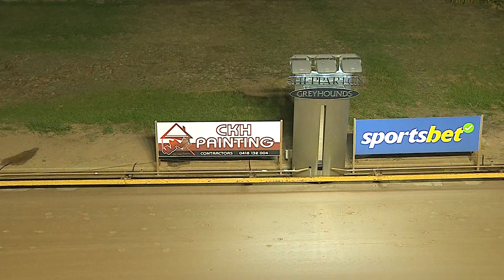SHP SAT 17 FEB 24 R11